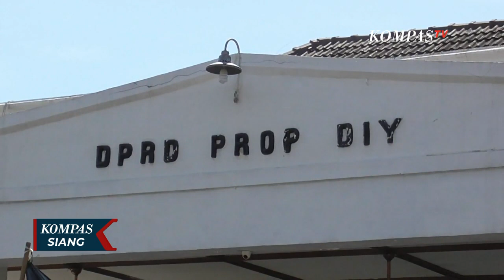Driver Ojol Demo di depan Gedung DPRD Yogyakarta